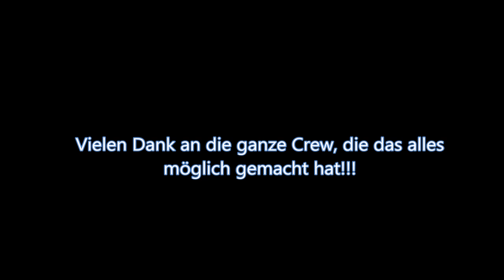Bester Vlog Ever! Mit Daniel Gildner, InFitnessTV Rafael & Nils Schlieper (Vlog #98)